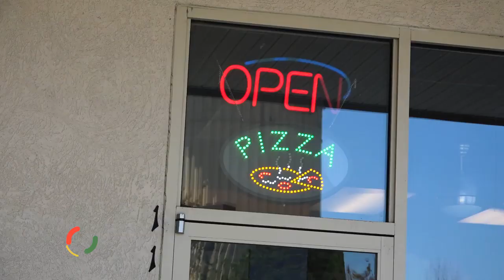Pizza in Marlton NJ, details at YellowPages.com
Cibo By Illiano
 Pizza
 115 Merchants Way, Marlton,  NJ, 08053